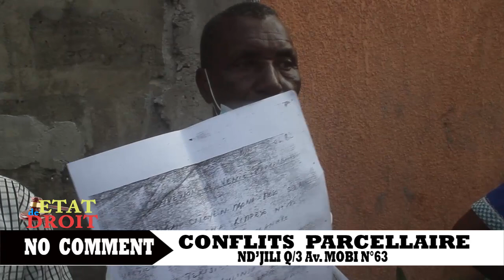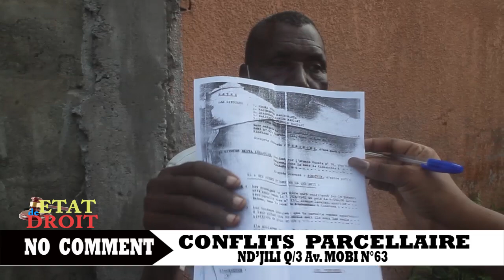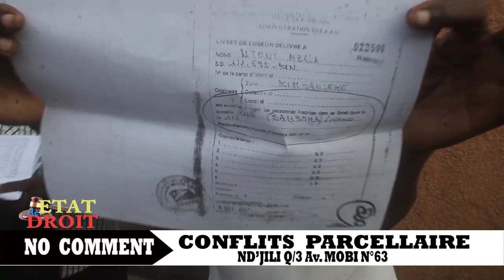État De Droit Noko atelier lompango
Notre Objectif : Vous Donnez Des Informations fiable, sures et véridiques en temps réel !
Bâtissons un Congo meilleur ensemble.